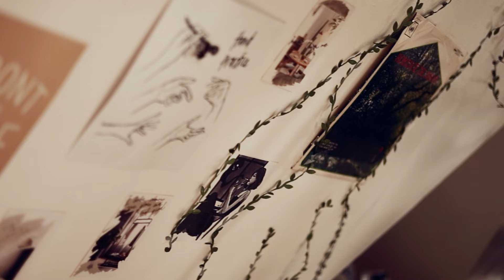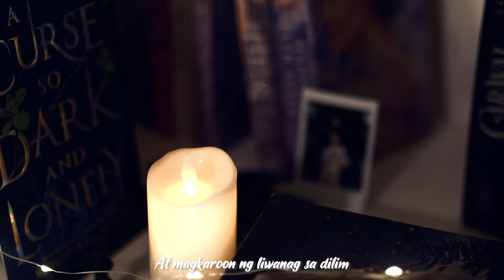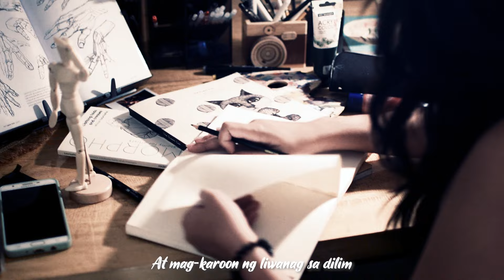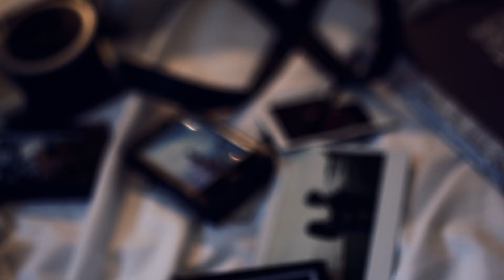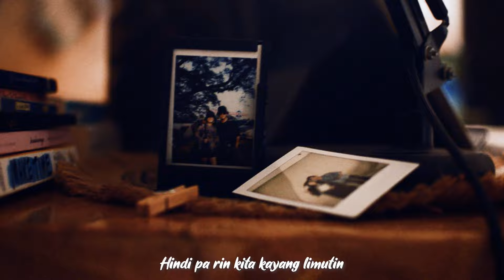UNSEEN 'Pintor' Music Video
📣📣📣BREAK NA BA ANG LAHAT?

May 3 days pa kayo para makahabol sa breakup year!

Yung nasa video namin tingin niyo sila padin? 🤭

Ayieeee the marites in you, o siya panoorin mo na para malaman mo 😏

Written by: Patricia Ally Doria
Video and Edit by: John Raganit
Mix and Mastered by: Jan Mena

▶SPECIAL THANKS TO:
Andryx Marasigan
Camille Anos
Andrea Fontelera
Megan Olpindo
Josh Bryan Garcia
Ninja
Friends and Family of Unseen